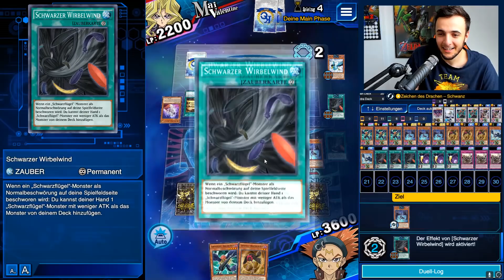BLACKWINGS! Sie brauchen endlich Support, Konami! || Yu-Gi-Oh Duel Links